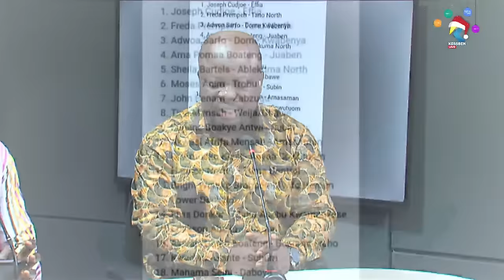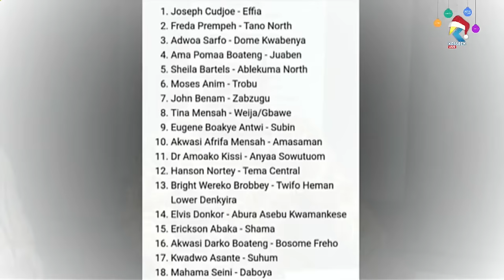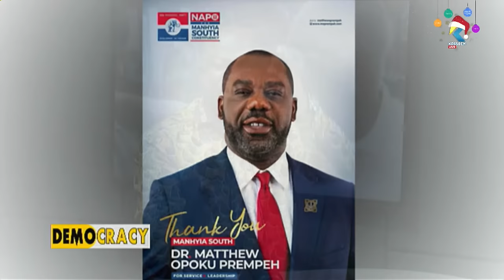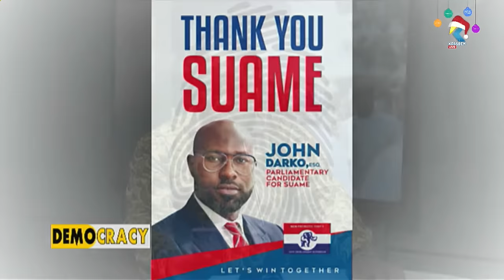LIVE: Democracy | Host: Akuoko Kwarteng | 27/01/2024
Democracy | Host: Akuoko Kwarteng | 27/01/2024